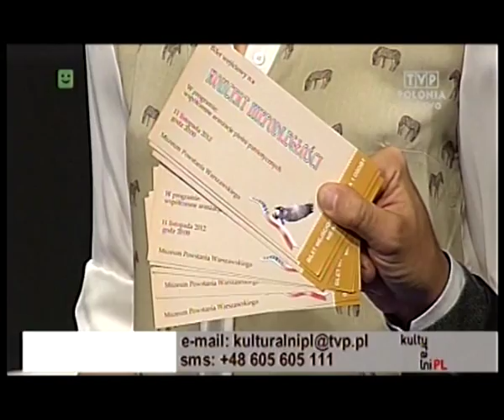IV Koncert Niepodległości 2012. A gdy na wojenkę szli ojczyżnie służyć (1915)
Utwór wykonany przez Olę Turkiewicz na IV Koncercie Niepodległosci 2012 w Muzeum Powstania Warszawskiego.
A gdy na wojenkę szli Ojczyźnie służyć (1915). Słowa: Edward Słoński, muzyka: Feliks Halpern. Współczesna aranżacja: Ola Turkiewicz, Krzysztof Kowalewski
Autor słów  Edward Słoński był uczniem gimnazjów w Kazaniu i Wilnie. A za działalność niepodległościową został w 1894 roku zesłany na Syberię. Został dwukrotnie aresztowany oraz karnie wydalony z Królestwa po roku 1905. Był uczestnikiem rewolucji 1905 roku, walczył też w Legionach Piłsudskiego. Polski Żyd Feliks Halpern kompozytor utworu, był autorem piosenek kabaretowych, takich, jak np. słynna „Czarna Mańka". Tworzył też muzykę poważną, pieśni. Zginął w Getcie Łódzkim w 1942 roku.